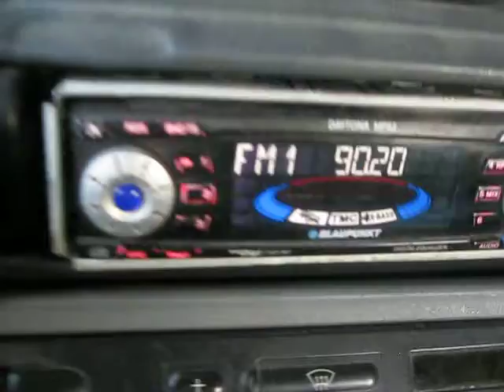Осман паша 2018 032